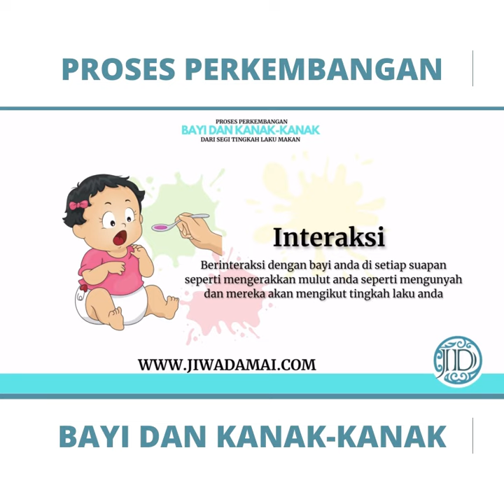PROSES PERKEMBANGAN BAYI DAN KANAK-KANAK (KEMAHIRAN MENGUNYAH)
Makan; satu perbuatan yang saban hari dilakukan oleh semua manusia. Nampak seperti mudah, namun di sebalik perlakuan makan itu, ia memerlukan kefungsian motor oral, motor kasar dan motor halus yang baik.

Ketahui tentang terapi carakerja dan pertuturan dengan lebih lanjut di Untuk mendapatkan rawatan psikologi atau terapi cara kerja dan pertuturan di Jiwadamai anda boleh menghubungi kami menerusi WhatsApp di talian 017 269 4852.

Bagi mereka yang sedang mencari komuniti sokongan anda boleh anda boleh sertai kami di Facebook Group berikut:

Dan bagi mereka yang ingin membantu mereka yang kurang berkemampuan untuk mendapatkan rawatan psikologi atau terapi cara kerja dan pertuturan di Jiwadamai bolehlah menyumbang ke Projek Salam kerjasama antara Jiwadamai dan Muslim Volunteer Malaysia

Kami ucapkan jutaan terima kasih kepada mereka yang "Share" video ini dan meninfakkan harta mereka.